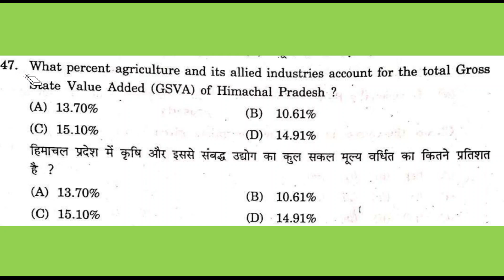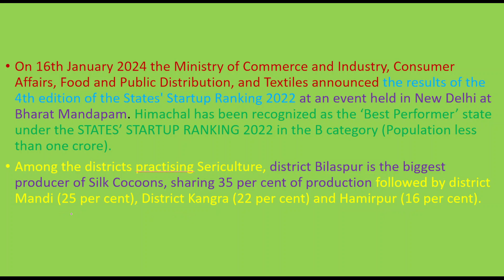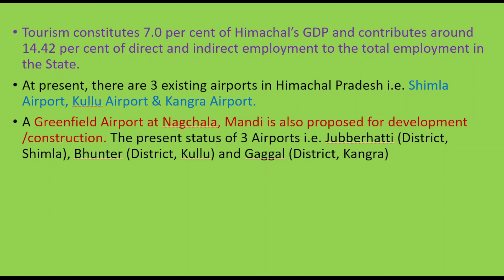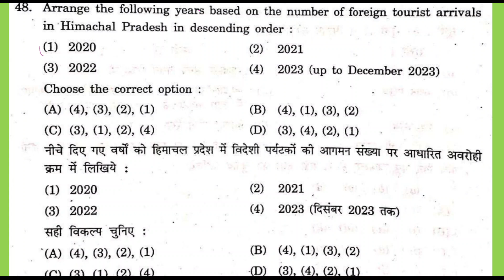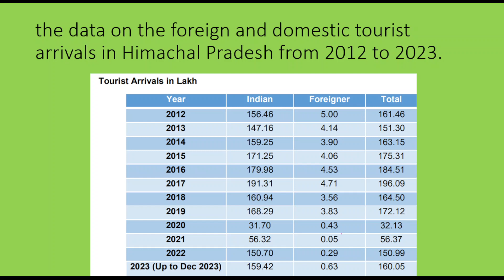H.P. | Subordinate Allied Services | 1 Yr Current affairs | PYQs | MCQs | part 16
🎓 Welcome to Buniyaal Civil Services! 🎓

Are you preparing for the Himachal Pradesh Allied Subordinate Services Exam? Look no further! At Buniyaal Civil Services, we specialize in comprehensive and result-oriented preparation to help you achieve your dream career in public service.